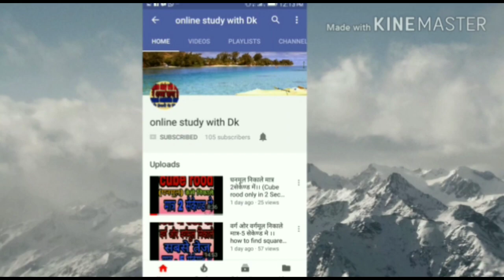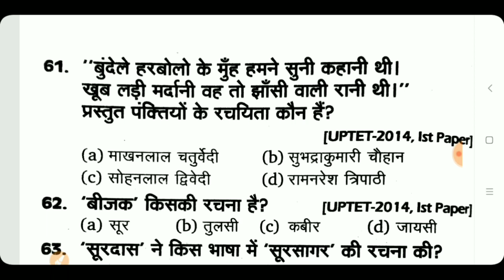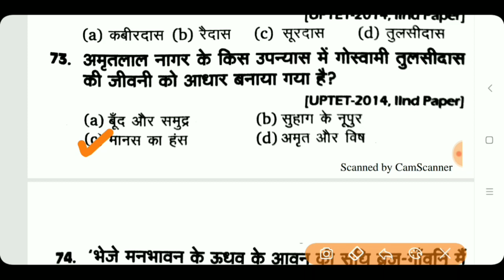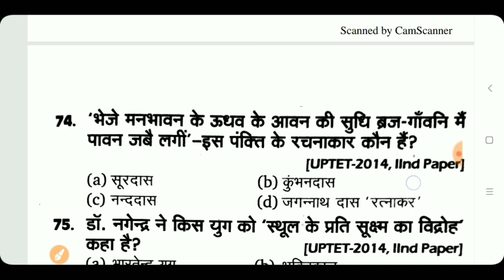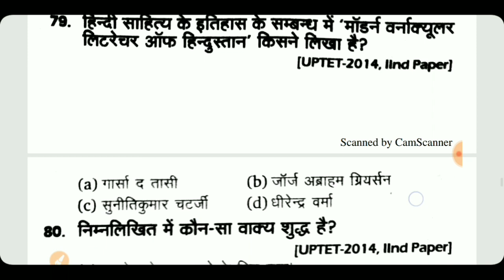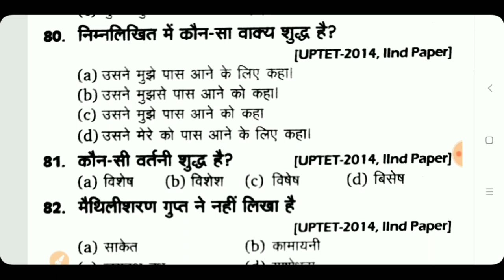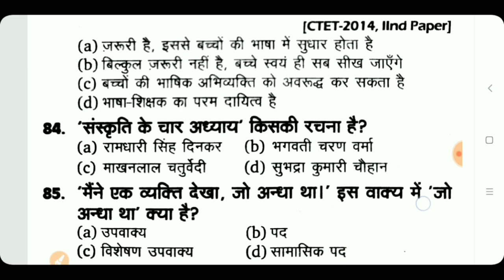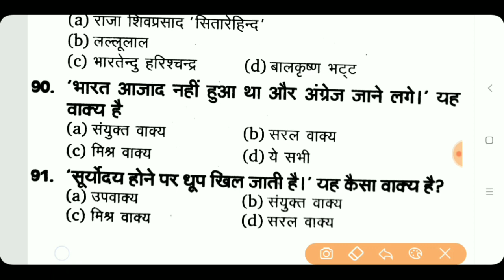हिंदी साहित्य एवं वाक्य विचार के अति महत्वपूर्ण प्रश्न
Hello FRIENDS